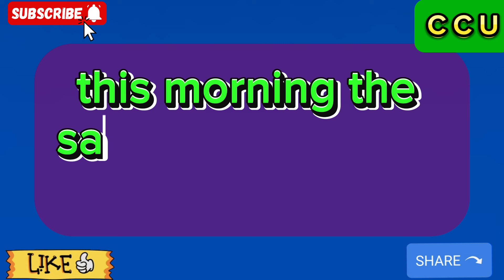Latest Exchange Rates Between IQD vs USD Today 2024🔥iraqi dinar rate update last 24 hours